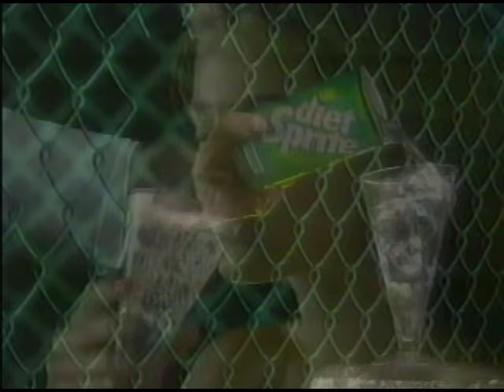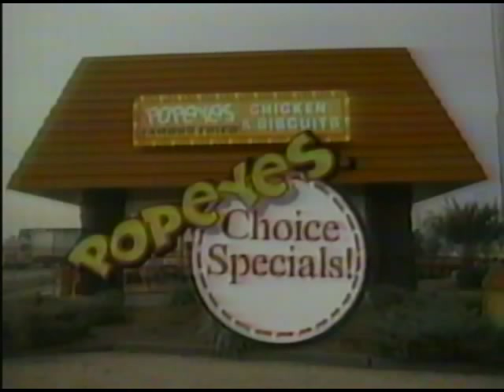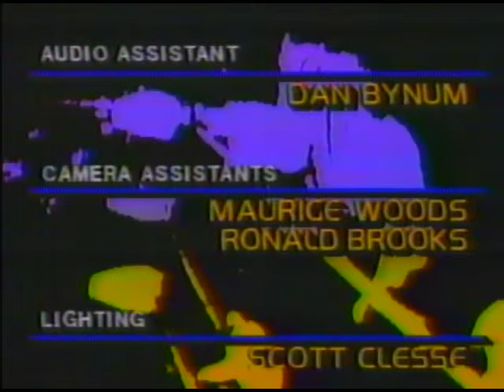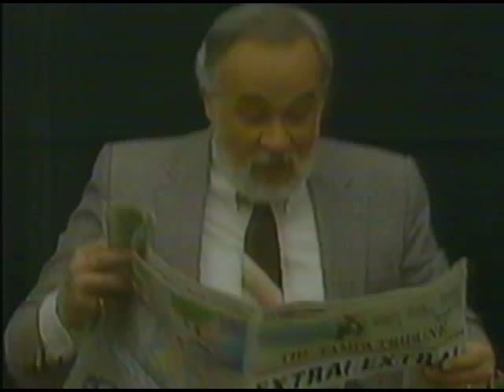dingo warrior vs al madril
Found this on an old VHS tape.